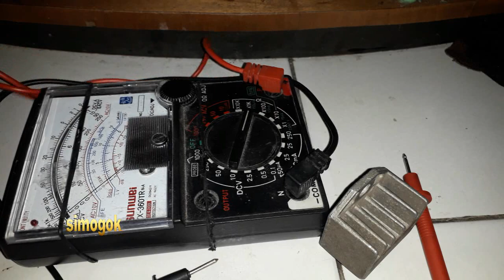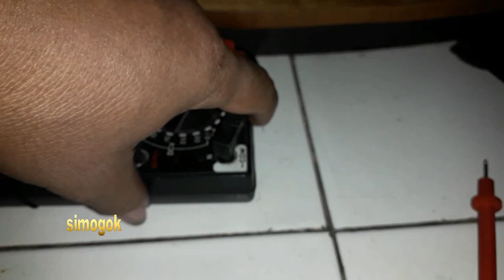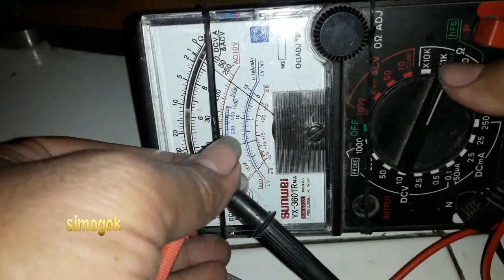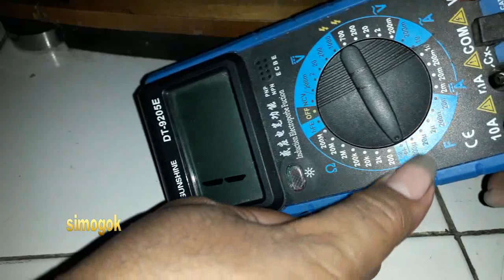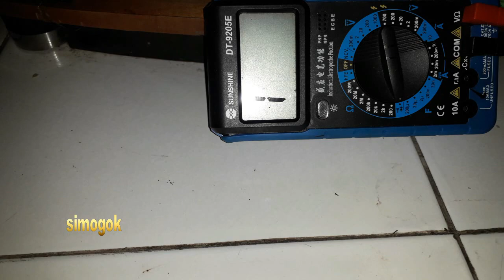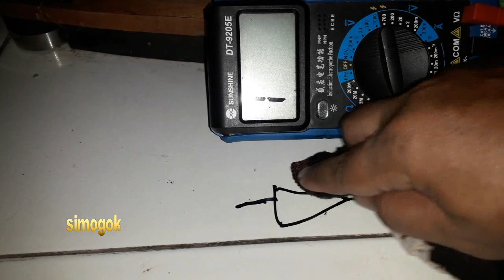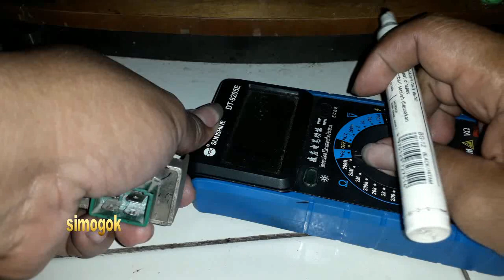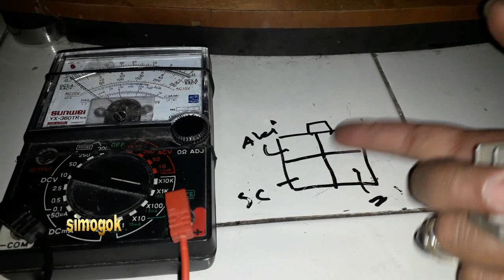cara check jalur kiprok kaki 4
cara check jalur kiprok kaki 4,  cara cek kiprok, cara mengecheck jalur kiprok 4 kaki, siapkan alat multitester, manual atau digital, agar bisa mengetahui apakah kondisi kiprok tersebut masih bagus atau tidak, dan dapat di ketahui masing-masing jalurnya, biar jelas tonton videonya sampai selesai dan jangan lupa like subscribenya.